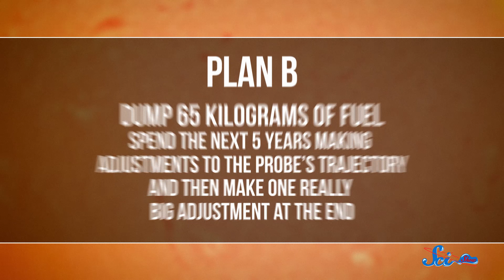Mission Cliffhanger On Venus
Akatsuki missed Venus once, but with a little ingenuity and its secondary engines, it's heading back on December 7th!